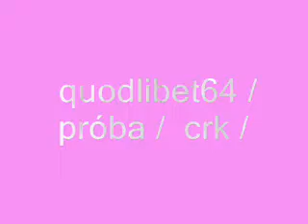Quodlibet 64 - Usmiechnij Sie Cieplo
hahaha at crk